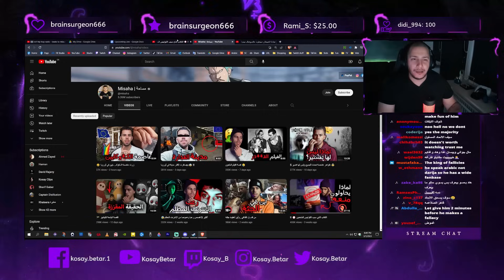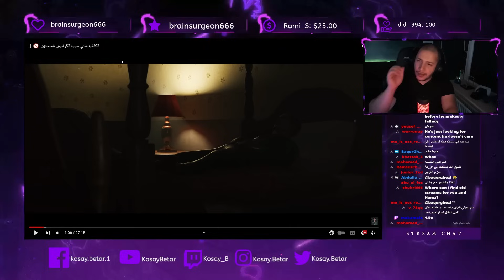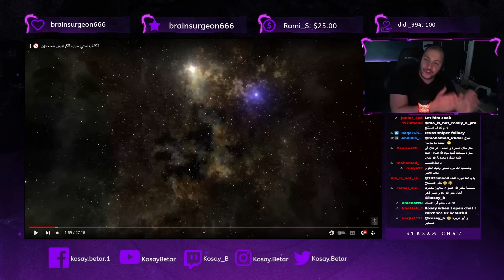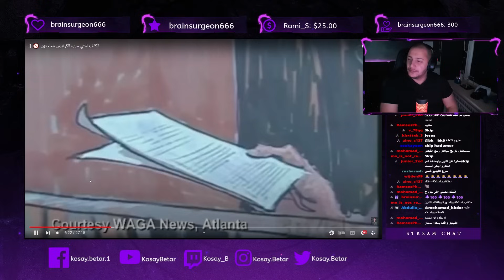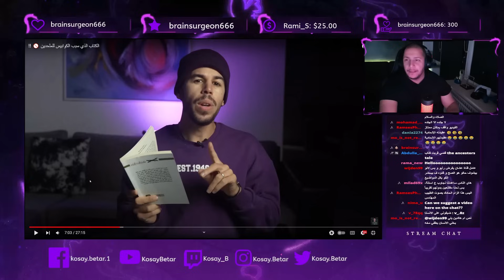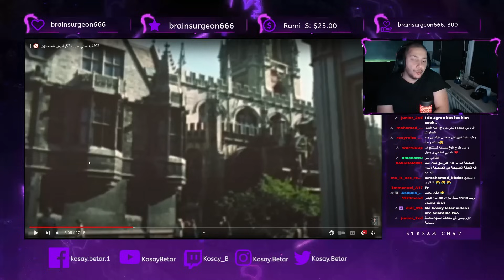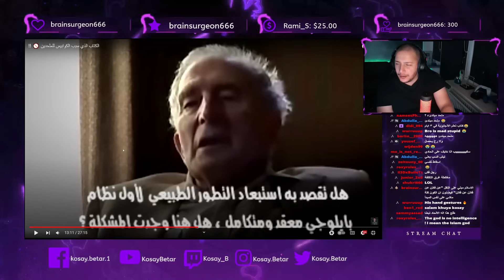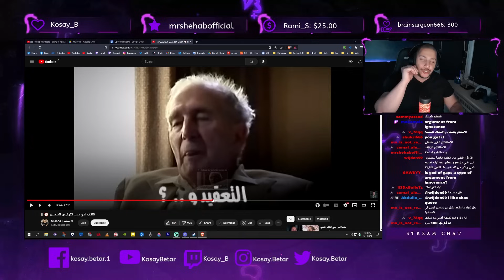الملحد الذي تاب وفضح الإلحاد